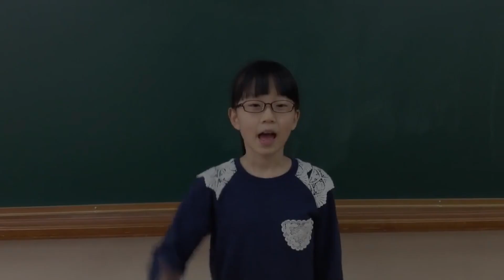HaewonMIXX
좋았어, nice shot